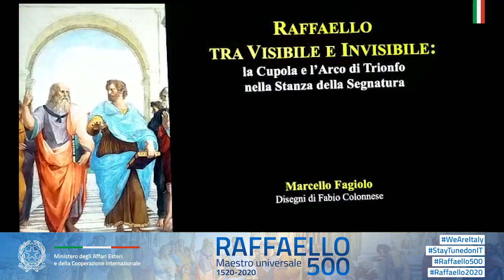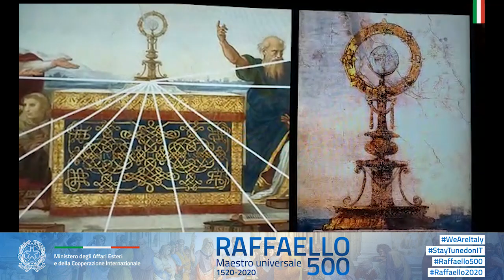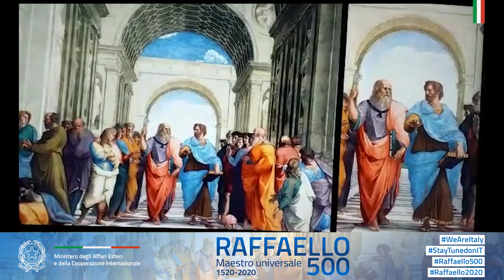A lezione con Raffaello - Marcello Fagiolo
Raffaello tra visibile e invisibile: lo storico dell’architettura ci conduce alla scoperta della Cupola e l’Arco di trionfo nella Stanza della Segnatura